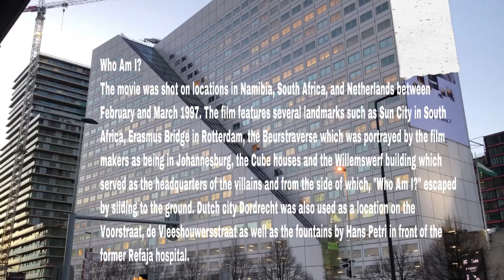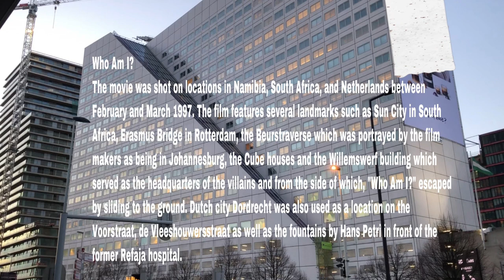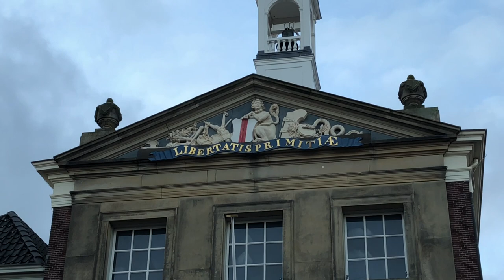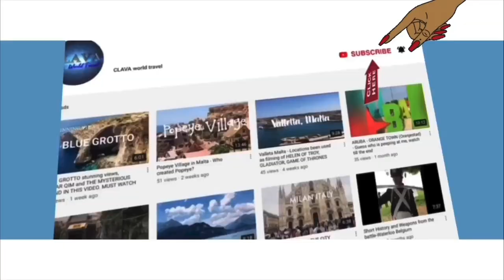What Is Behind The Scenes Of This Building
Who Am I? was shot on locations in Namibia, South Africa, and Netherlands between February and March 1997. The film features several landmarks such as Sun City in South Africa, Erasmus Bridge in Rotterdam, the Beurstraverse which was portrayed by the film makers as being in Johannesburg, the Cube houses and the Willemswerf building which served as the headquarters of the villains and from the side of which, "Who Am I?" movie leading by Jackie Chan escaped by sliding to the ground. Dutch city Dordrecht was also used as a location on the Voorstraat, de Vleeshouwersstraat as well as the fountains by Hans Petri in front of the former Refaja hospital.

Brielle
Brielle, in the Middle Ages the fifth city of the region of Holland,is an ancient fortress town and the most famous pilgrimage site of South Holland. The largely 17th century fortress of Brielle is a national monument and one of the best preserved defences in the Netherlands.
The city still owns its old ramparts,built according to the old Dutch fortification system. The fortress belt of Den Briel has nine bastions and five rave lines and has been restored between 1972 and 1975. Since 1713 little has changed about the fortress, making the defences among the most important remaining fortifications in the Netherlands.
The Great or Saint Catharijne Church was the largest church in Holland, but was never completed. Construction began in 1417. In 1456 there was a big fire and in 1482 the money ran out and people stopped building. Only the ship was ready. Brielle is recognisable from afar by the 57-metre-high, blunt tower of the St. Catherine's Church. After 1572 this parish church came into Protestant hands.